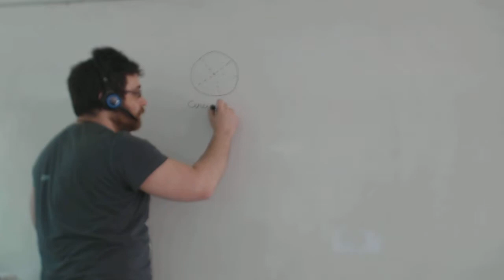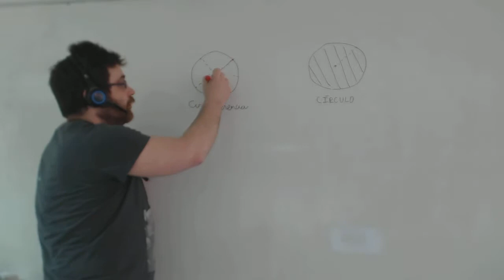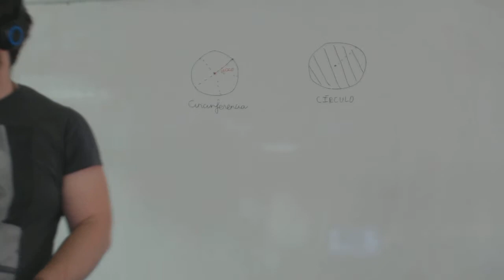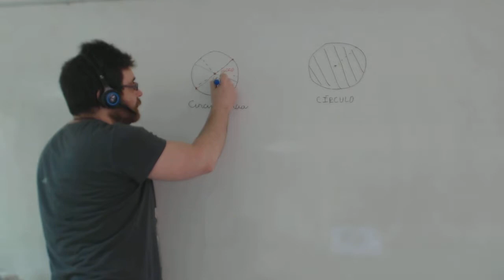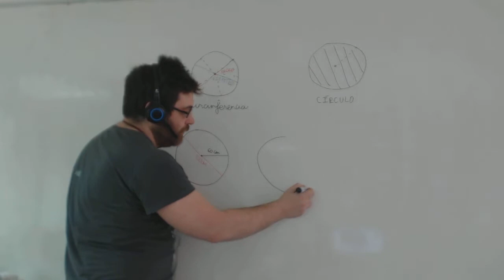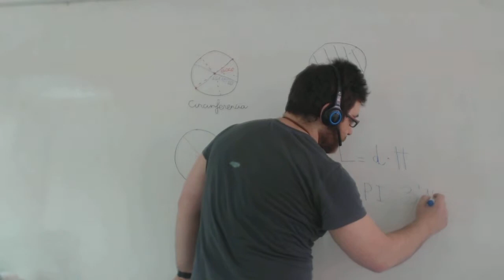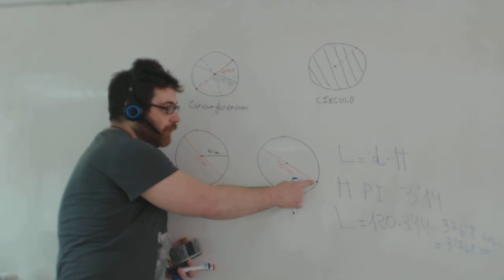Circunferencia y círculo Longitud Matemáticas 5º Primaria Academia Usero Estepona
Circunferencia y círculo Matemáticas Longitud  5º Primaria
Explicamos la diferencia entre circunferencia y círculo: la circunferencia es la línea que une a todos los puntos que están a una distancia del radio del centro. El círculo es el área contenida dentro de la circunferencia. También calculamos la longitud de la circunferencia como pi veces el diámetro de la misma.
Academia Usero en Estepona, el centro de formación con más vídeos en Internet del Mundo presenta: Circunferencia y círculo Matemáticas Longitud  5º Primaria